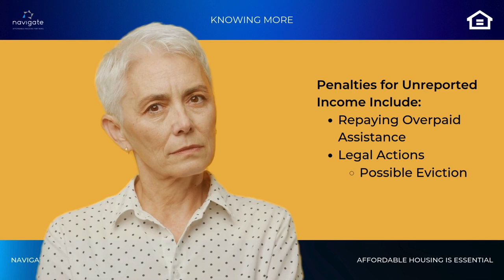Section 8: What happens if I don't report my income?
From our Knowing More series: Reporting all income accurately is essential for Section 8 voucher holders. Failure to do so can lead to penalties, legal actions, and even eviction. Watch this video to understand the importance of maintaining transparency and compliance.